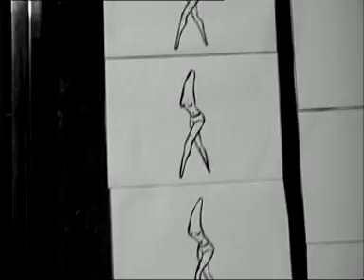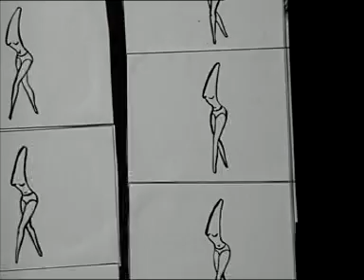дрема / the doze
video selfportrait